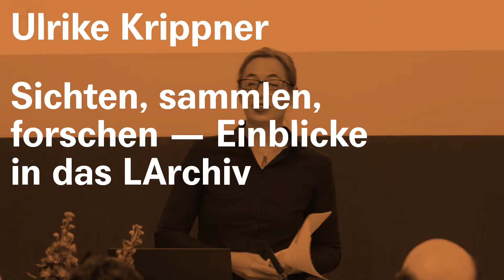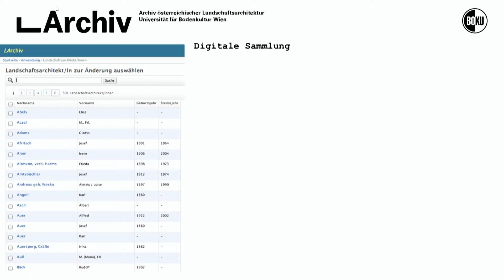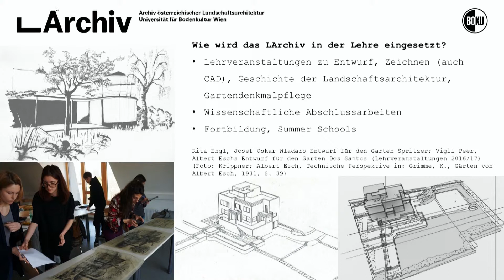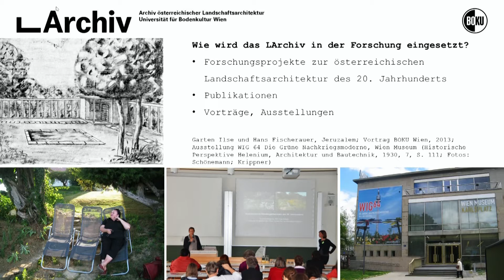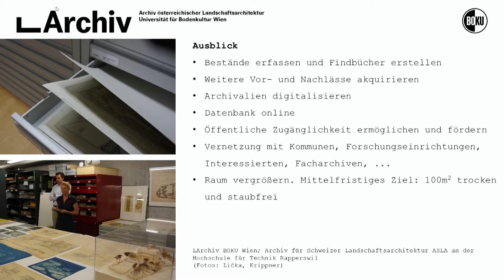DI Dr. Ulrike Krippner: Sichten, sammlen, forschen – Einblicke in das LArchiv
Eröffnung des LArchiv Archiv Österreichischer Landschaftsarchitektur an der BOKU Wien am 24. Jänner 2018